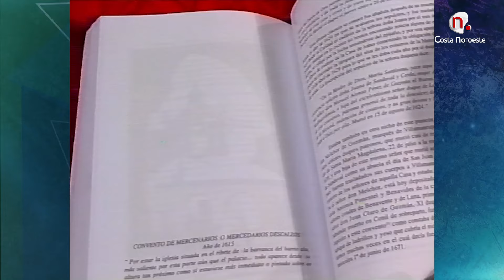Contigo: Oficios y Artesanos José Galán Garrido (sillero)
Un viaje al pasado con los artesanos de Sanlúcar.
Contigo lunes 10 de junio de 2024